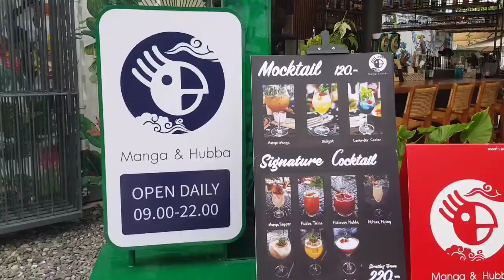S2E2 Somprasong Bikers April 11 2021 - Thai 1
A bycycle day between Baan Amphur and Bang Saray - Chonburi-Thailand